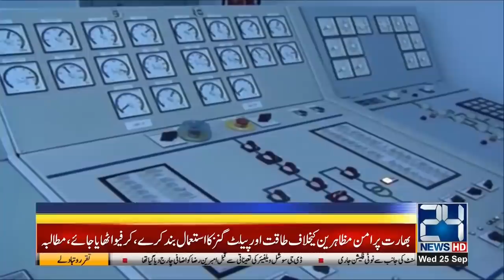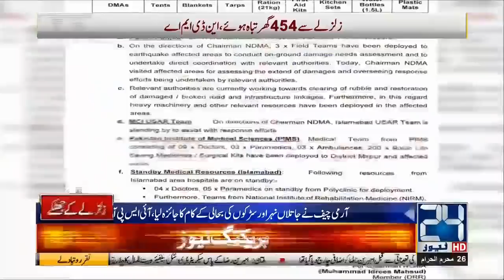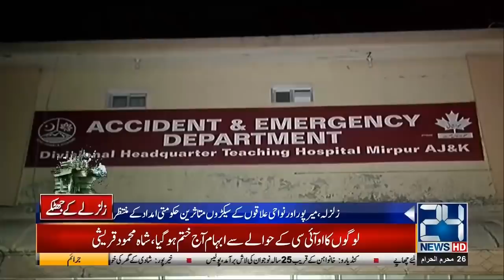News Bulletin | 9:00pm | 25 Sep 2019 | 24 News HD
24 News HD is one of the leading news channels of Pakistan bringing you the latest current affairs from Pakistan and around the world.  Watch Najam Sethi Show on 24 News HD Official YouTube Channel.  Live National Assembly and Senate Session.

Prime Minister Imran Khan of Pakistan Visit and Tour of the United States of America (USA) Speech at the United Nations General Assembly on Kashmir Resolution and Issue of Article 370. India Prime Minister Narendra Modi and Address to the UNGA.